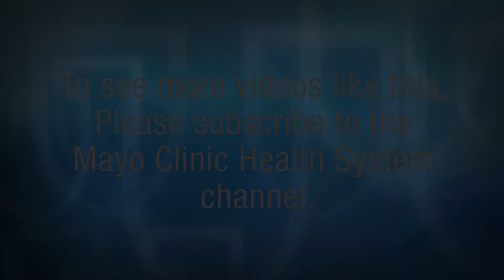M. Kathleen Christian, M.D., General Surgery - Mayo Clinic Health System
Meet M. Kathleen Christian, M.D., a physician in the General Surgery Department at Mayo Clinic Health System.